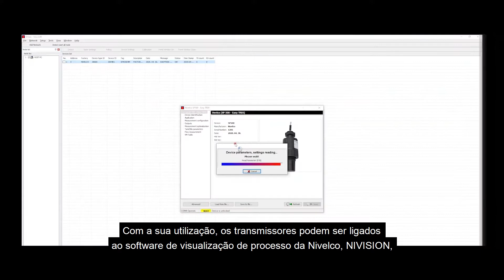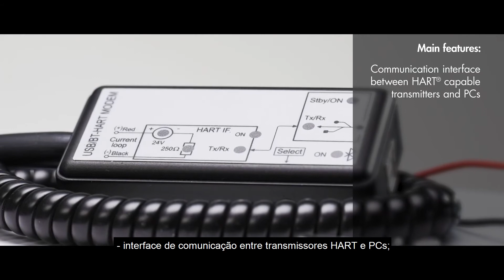Modem HART - UNICOMM SAT-504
Apresentamos o mais recente membro da família de produtos interface de comunicação universal UNICOMM da Nivelco. Estes dispositivos são aplicáveis não só aos transmissores da Nivelco, mas a todos os transmissores HART®, independentemente do fabricante.